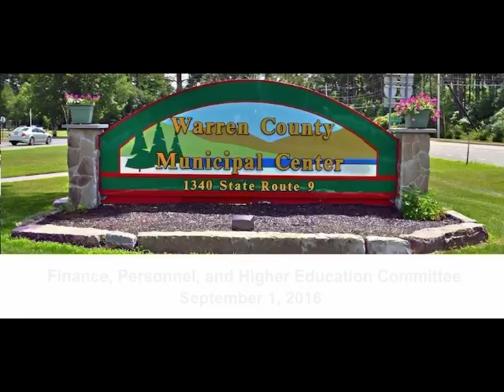Finance, Personnel & Higher Education Committee September 1, 2016